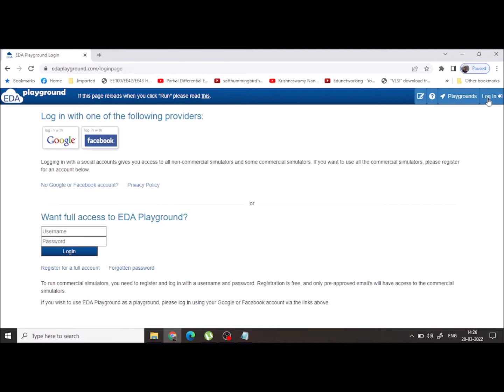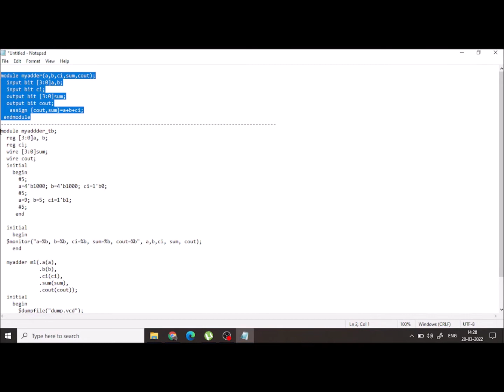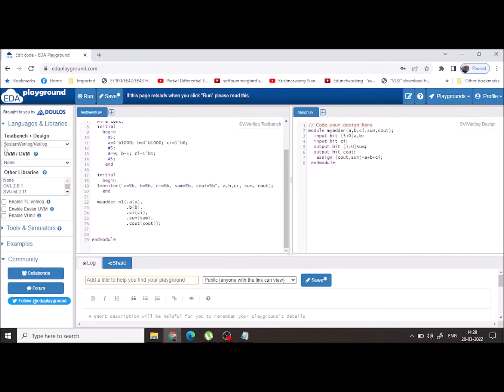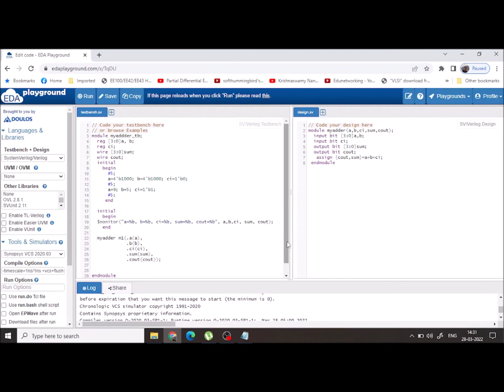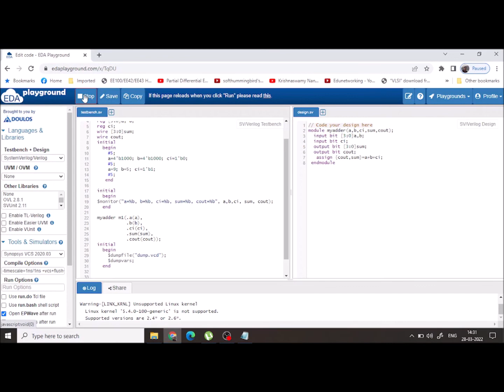Free Verilog Simulation using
This video tells how to use edaplaground to simulate the verilog code.